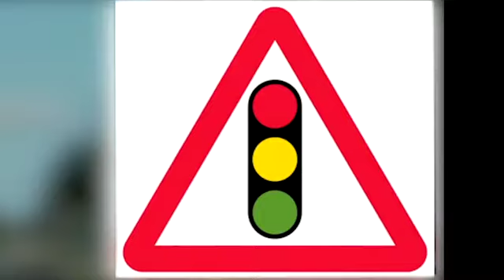Connectives Reel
When and which connectives to use when linking sentences and paragraphs.